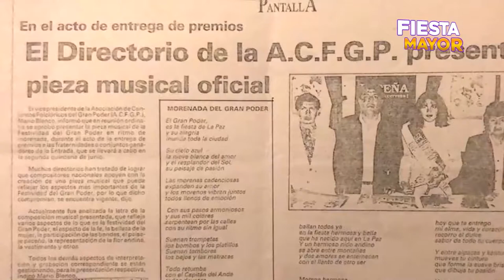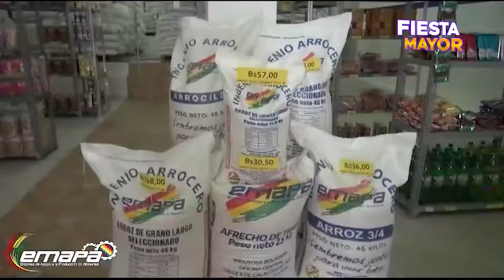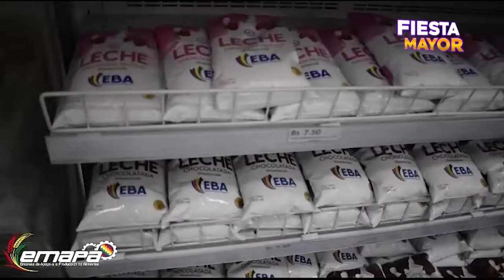Fiesta Mayor- Fiesta del Señor Jesús del Gran Poder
En tu programa Fiesta Mayor hablamos sobre la Fiesta del Señor del Gran Poder, además los prestes mayores, Antonio Riveros y Teodosia Ugarte, nos contaron sobre el cronograma que se cumplió para la festividad.